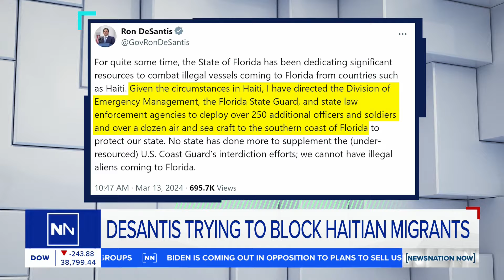Violence, unrest in Haiti displacing thousands | NewsNation Now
Chaos continues in Haiti as gangs take over, the prime minister resigns and hundreds of thousands of citizens are displaced. Jacqueline Charles, Miami Herald Caribbean correspondent, joins "NewsNation Now" to report the latest violence in the country's capital and the humanitarian crisis unfolding.